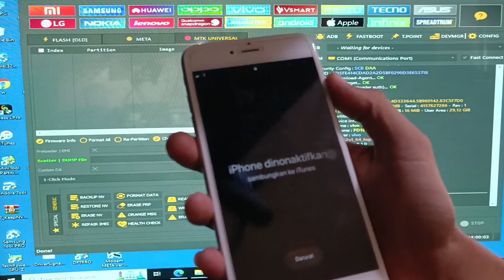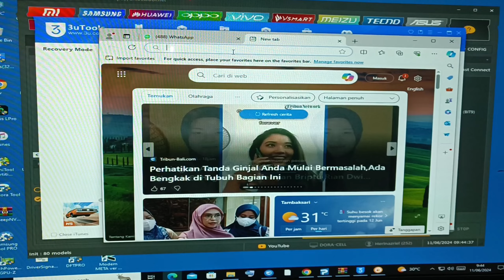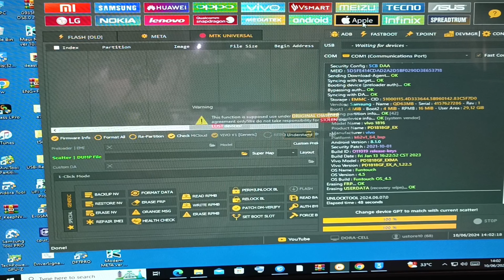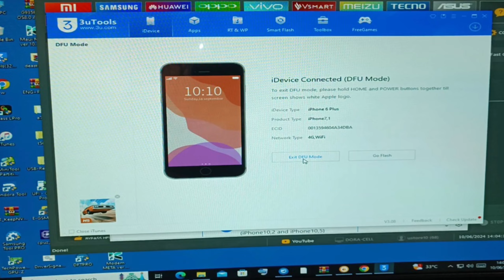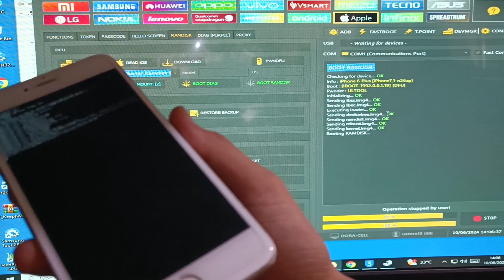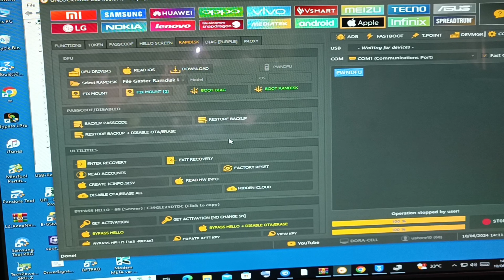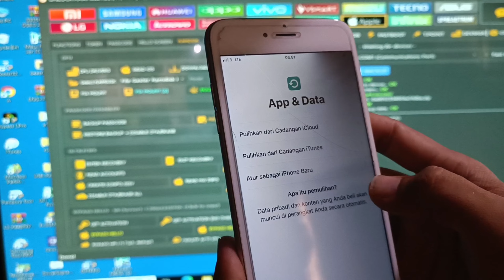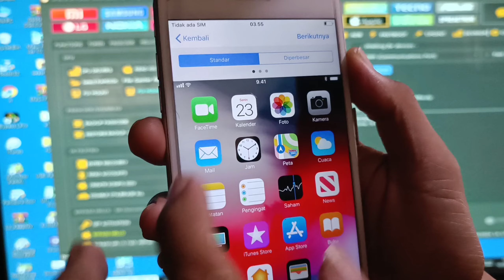Bypass passcode iCloud iphone 6 plus bisa signal via unlock tool 2024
REDY AKTIVASI SN

iphone 6 sampai x
ios 12 sampai ios 16.xx

iphone 11 sampai iphone 14

ios 17.5.xxx

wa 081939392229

-tested
-harga bersahabat

unlock toool
Dft tool
Cf tool
Tfm pro tool
Pandora aktivasi
Tr tool pro
Mpt tool
RTC Tool
cheetah tool pro ✅✅✅
Dll